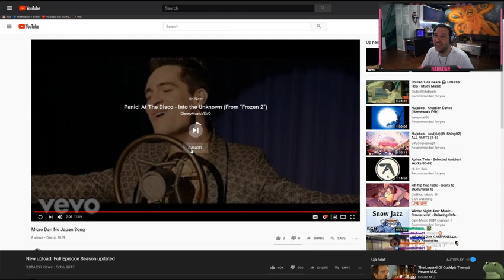Micro Dan Reacts: Micro Dan No Japan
In this video my good pal micro dan will be reacting to a fan tribute song made by me